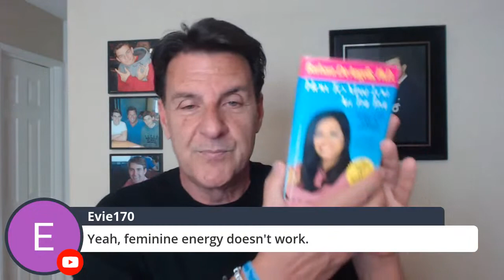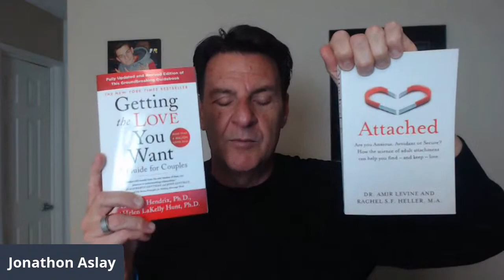5 Clear Signs He Doesn't Love You [Walk Away]